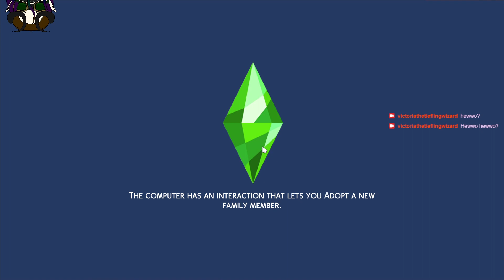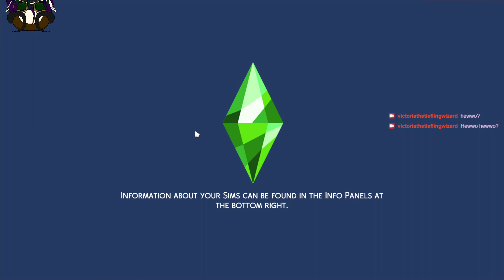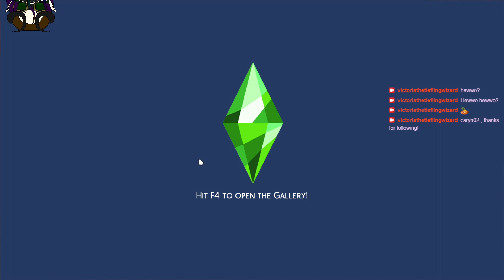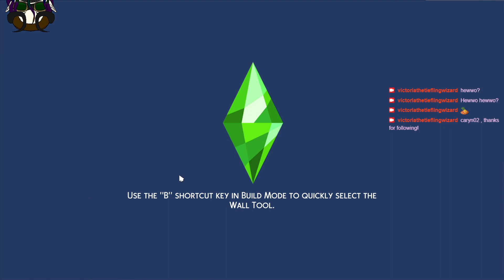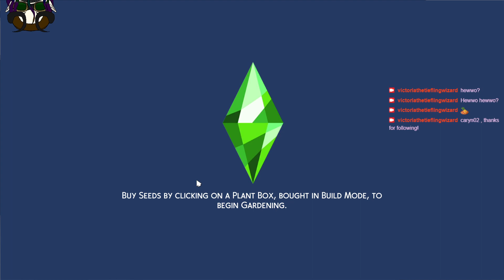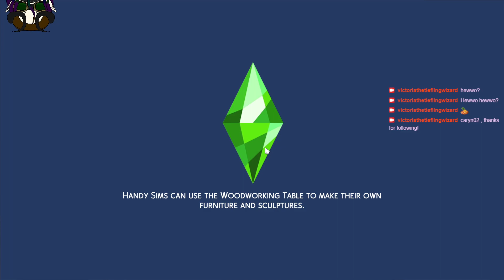hehehehehehe my streaming schedule is going to be weird starting on monday